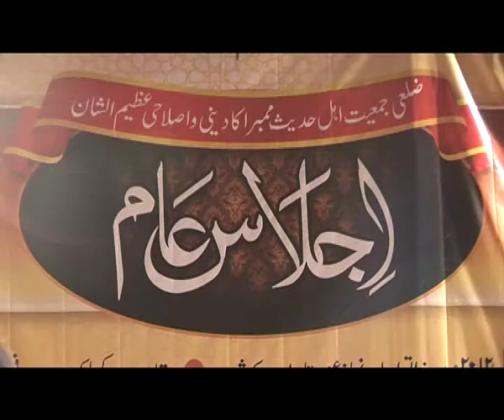FAIZ E AAM SK ZAFRULHASAN MADNI PART 2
maan bap insano ke sab se bade muhsin hain bachcho per maan bap ka itna bada haq hai jis ki adaygi namumkin hai isi wajah se allah w rasool ne rab ki riza in ki riza se jod dee hai aur jannat in ke qadmo main lakar dal diya hain is liye in ke hoqooq ki puri jankari zaroori hai iic mumbai - islamic information center mumbai